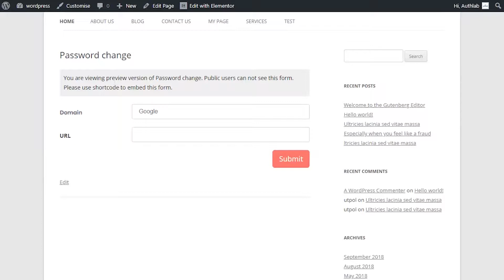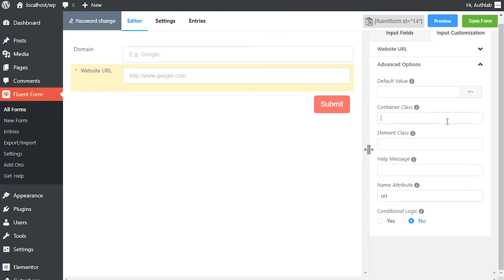Website URL Input Field in WP Fluent Form WordPress Plugin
Adding a Website URL input field in your forms is easy with WP Fluent Form. Here is how you can do that. To add this field to your form, drag and drop the field from the available input fields